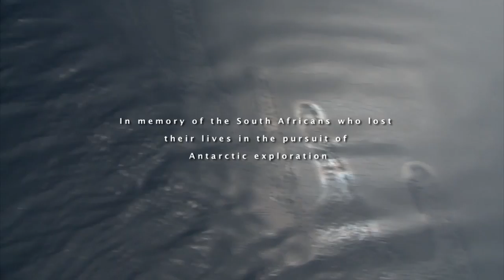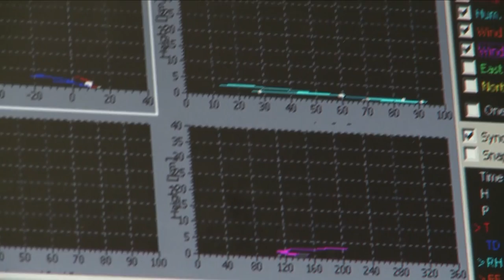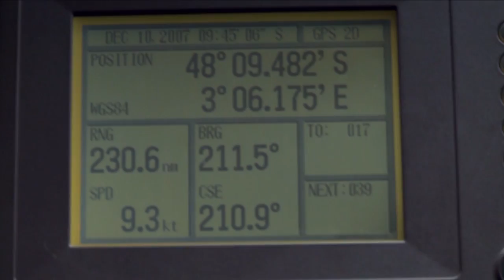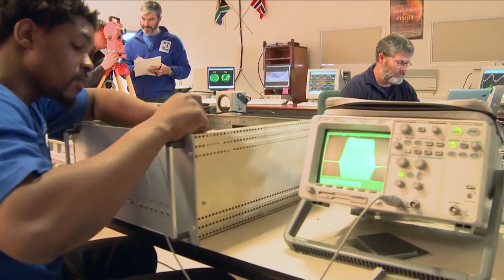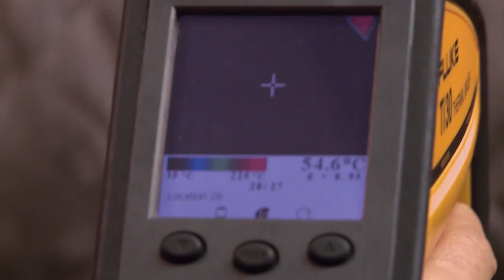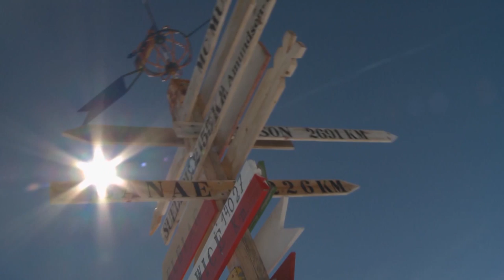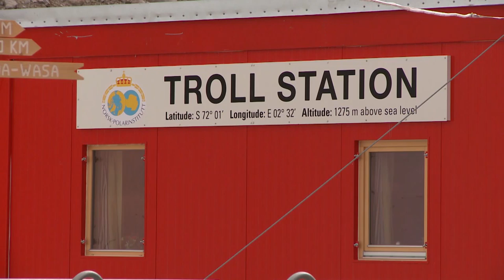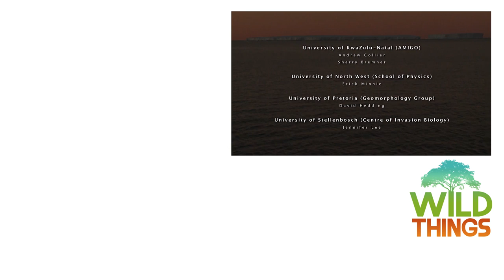Does Antarctica Have Deserts? (Wildlife Documentary) | Journey Into The White Desert | Real Wild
A vast white wilderness stretches across the southern tip of our planet. For brief moments each year the landscape opens up, inviting scientists from around the world to investigate. This film introduces us to a team of experts, researchers and explorers who have braved the inhospitable continent in the quest to learn its secrets, and showcases groundbreaking research that could make the difference to our survival on this planet.

Content licensed by Off The Fence to Little Dot Studios.